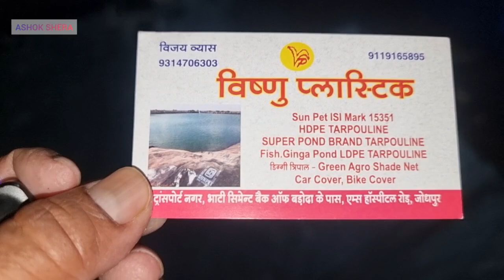खेत में होद या डिग्गी बनाकर खेती करने वालों के लिए फायदा...9119165895 विष्णु प्लास्टिक जोधपुर